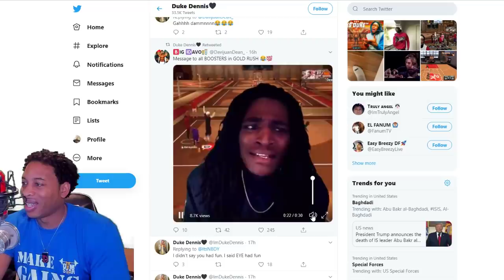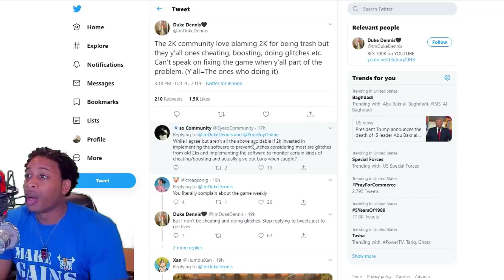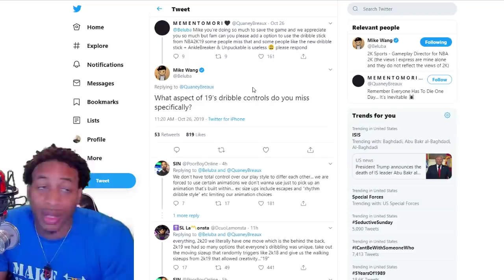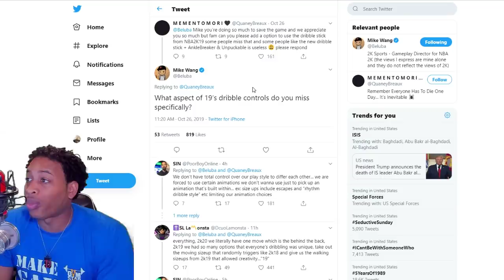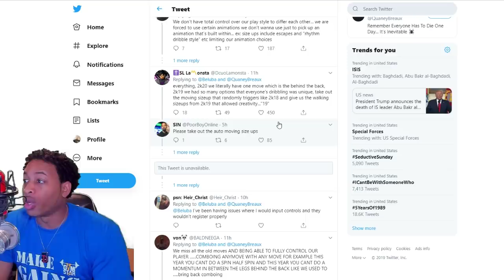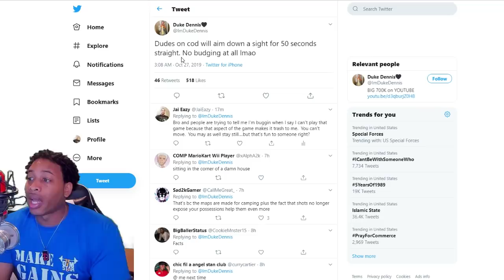NBA 2K20 NEWS - DUKE DENNIS SAYS 2K COMMUNITY IS TRASH - DRIBBLING CHANGES INCOMING? - COD THOUGHTS